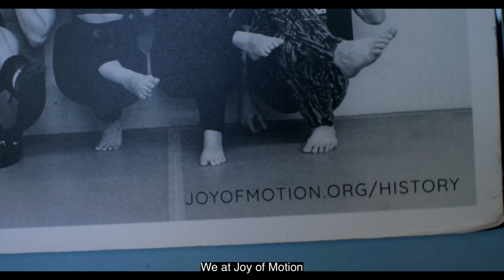DanceForwardTogether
Welcome home! Let's danceforwardtogether!